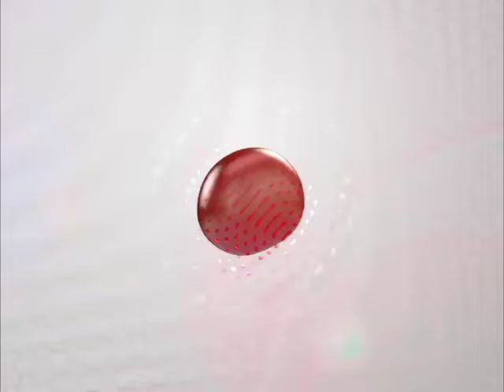26/08/16 Corte informativo